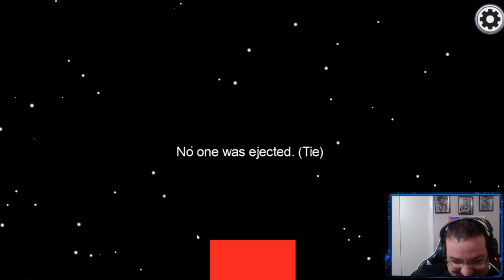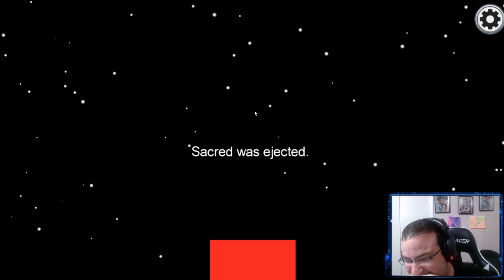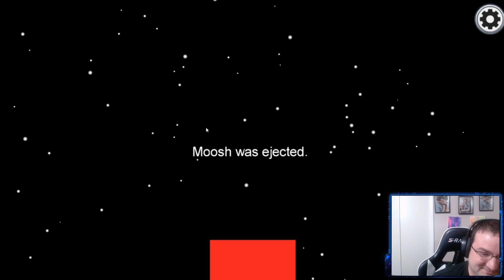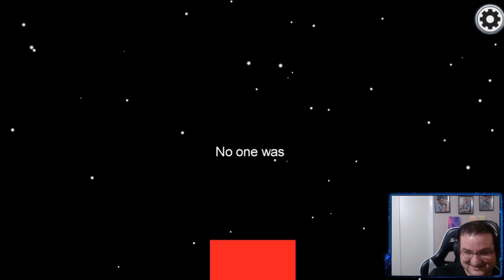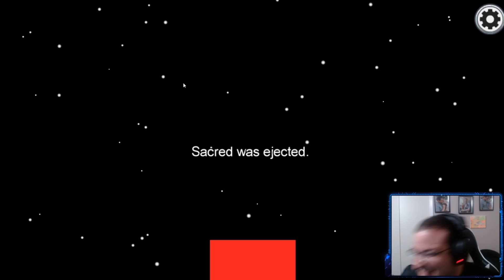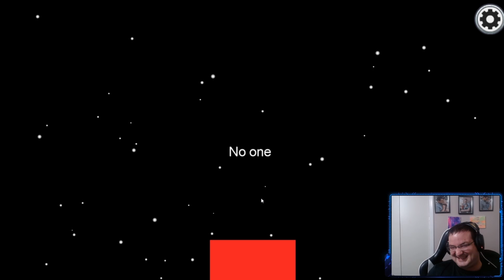Kloaf 11 Plays: Among Us with friends 200 IQ Dodging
I apologize this video is a little late. Trying to stick to a Mon Wed Fri release schedule. Today I play with a friend and his group for among us that is very much a family group. How will I do today?

Tweet to @kloaf11